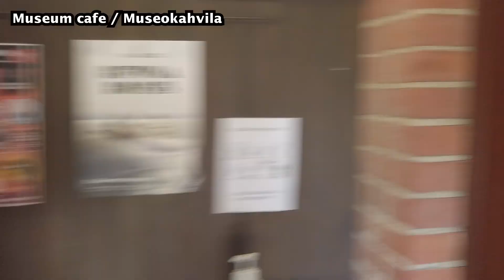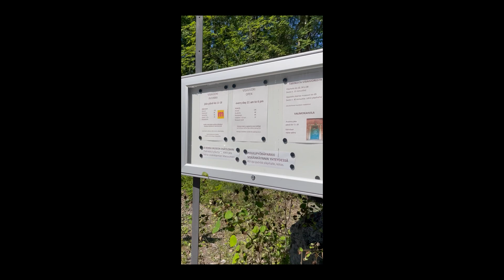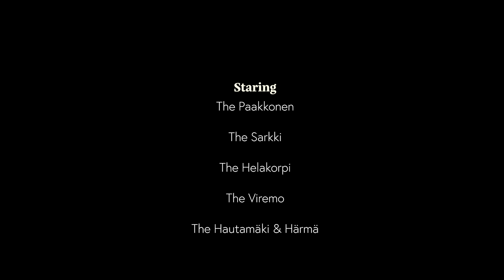Finnish Family Outing on Midsummer | Midsummer in Finland | HanaOhana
I Will Show You Finnish Family Outing on Midsummer | Midsummer in Finland. Hope You Will Like this Video.

Midsummer is a celebration of the summer solstice, it's typical for Finns to spend it with friends and family at a summer cottage. And whether you want to party or relax, there are many ways to get in on the fun. This year we went to Visavuori and spent a night at Petäys Resort. VISAVUORI is the museum of the life and works of sculptor Emil Wikström (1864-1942) and his grandson, cartoonist Kari Suomalainen (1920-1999).
Tänä vuonna juhannus me kävimme Visavuoressa ja yöpyimme Petäys Resortissa.
Visavuoren Museosäätiö (Visavuori) on kuvanveistäjä Emil Wikströmin (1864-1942) ja hänen pojanpoikansa, sarjakuvapiirtäjä Kari Suomalaisen (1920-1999) elämän ja teosten museo.
Midsummer adalah sambutan solstis musim panas yang biasanya disambut  oleh orang Finland bersama rakan dan keluarga di kotej musim panas. Tidak kira sama ada ingin berpesta atau berehat, terdapat banyak cara untuk menikmati keseronokan. Tahun ini kami pergi ke Visavuori dan bermalam di Petäys Resort. VISAVUORI merupakan muzium mengenai kehidupan dan karya pengukir Emil Wikström (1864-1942) dan cucunya, kartunis Kari Suomalainen (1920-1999).

Tervetuloa minun Tuubiin! Tykkää ja tilaa @HanaOhana
Mari Suka dan kekal berhubung dengan saluran saya, jangan lupa Langgan @HanaOhana